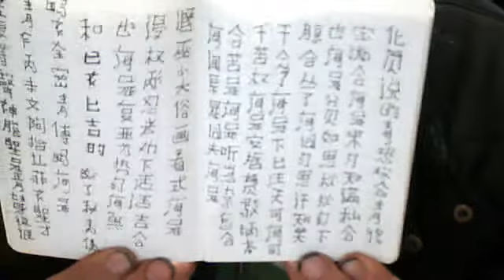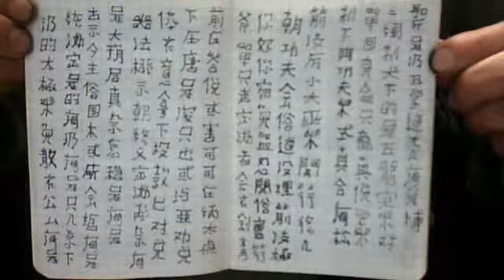er kan wu zong huan wu bi sin zuo dan kong pao zhi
nach der unmöglichen läuterung wird die verlorene läuterung geläutert durch die tiefe seiner durchlauchtheitsgröße des songkaisers